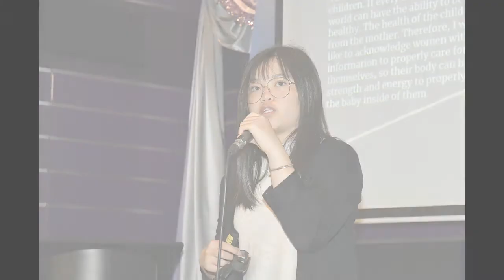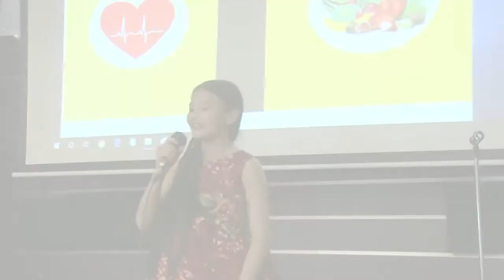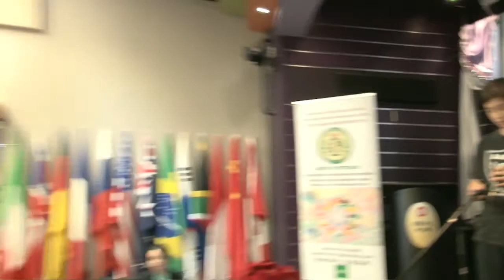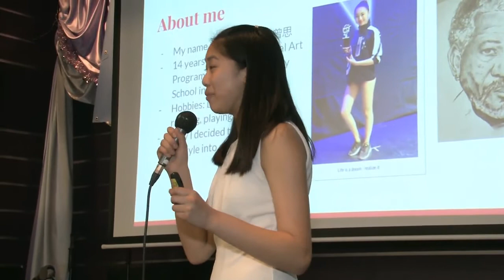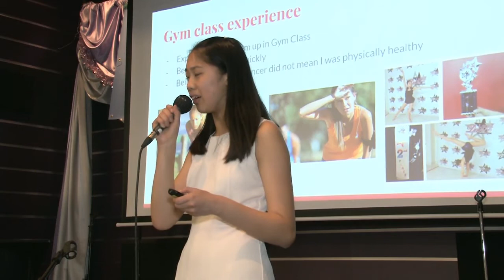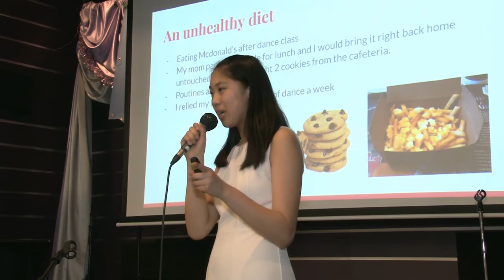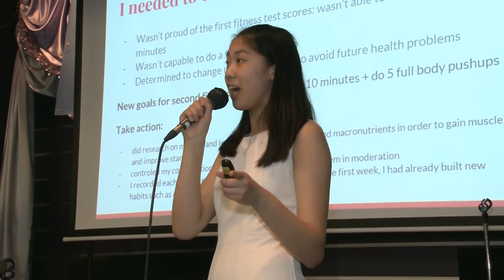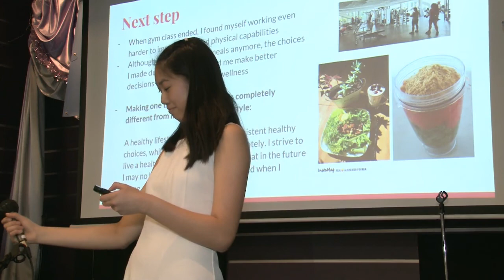国际注册执业营养师公会演讲比赛（下）